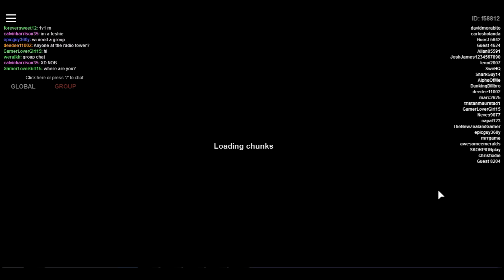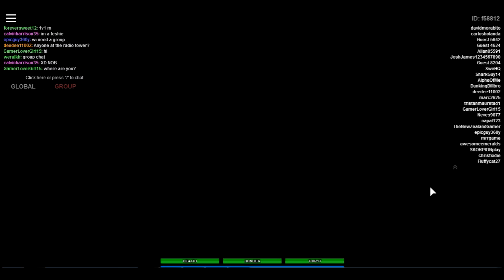Roblox Apocalpise Rising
I play Apocalipse Rising